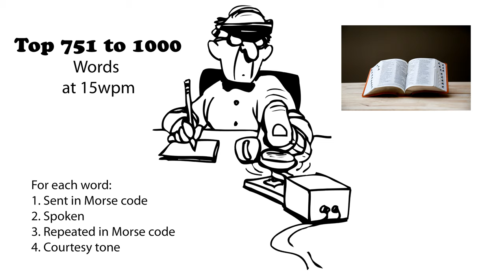Top 751 to 1000 Words 15wpm